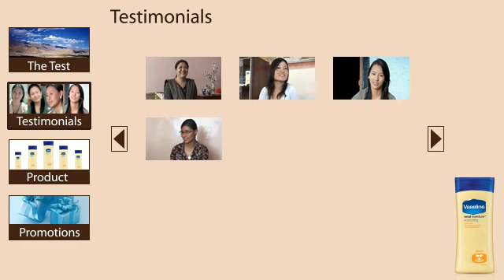Lady 20 - Solution to dry, rough and peeling of hands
The winters in Ladakh results in peeling of the skin from the hands and that's why they needs to stay moisturised day and night. So, we performed an acid test to prove VTM efficacy of working for 24 hrs. Even under the harshest conditions. And it did!